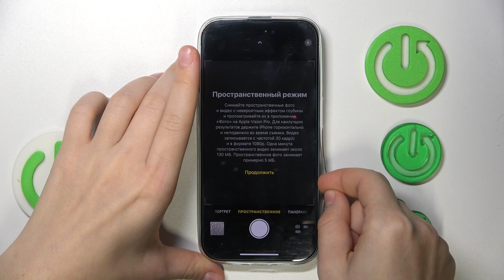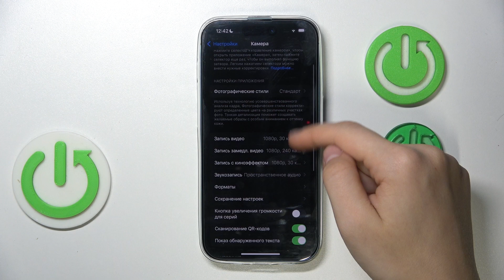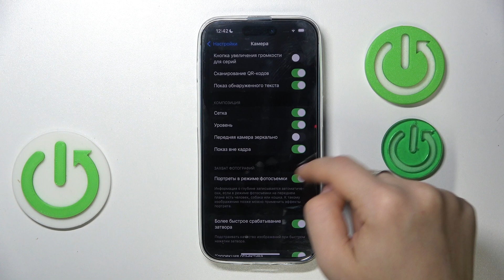Лучшие Трюки Камеры iPhone 16 | Секреты и Лайфхаки для Идеальных Фото!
В этом видео мы раскрываем все секреты камеры нового Apple iPhone 16! Узнайте, как снимать потрясающие фотографии и видео с помощью новейших функций камеры. Мы покажем вам лучшие трюки и лайфхаки, которые помогут вам максимально использовать возможности камеры iPhone 16. Снимайте как профессионал: от ночных фото до эффектов кинематографии!

Какой из новых режимов камеры iPhone 16 вас впечатлил больше всего?
Что вы думаете о качестве съемки в ночное время на iPhone 16? Как это влияет на ваши фото или видео?
Пользовались ли вы уже функцией «Action Mode»? Каковы ваши впечатления?